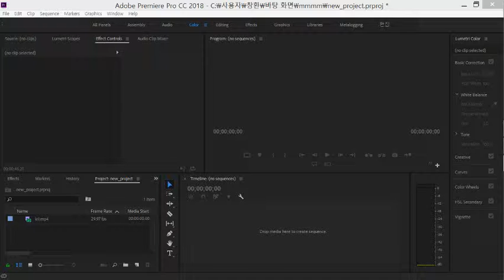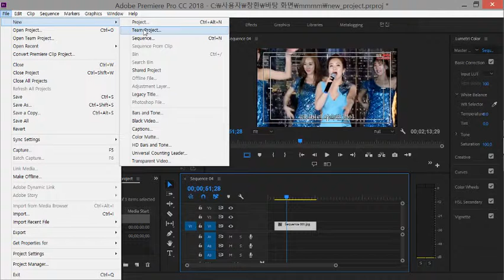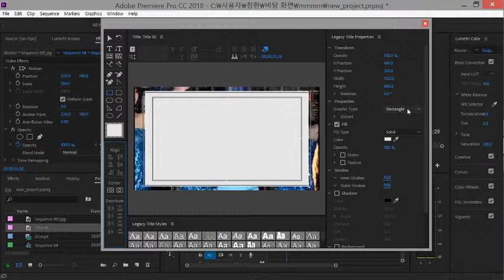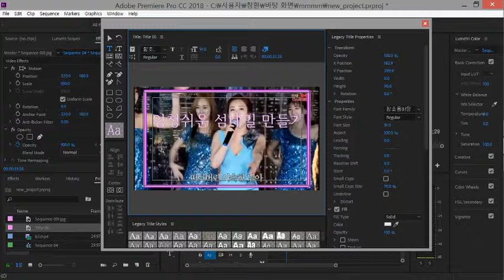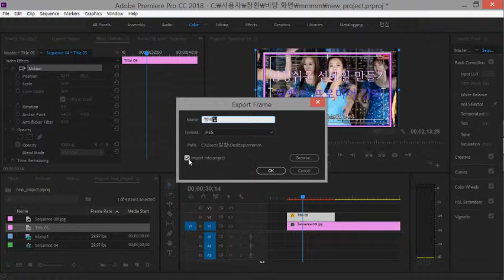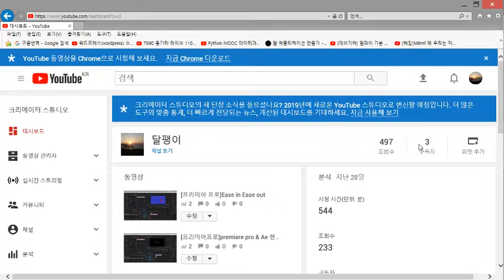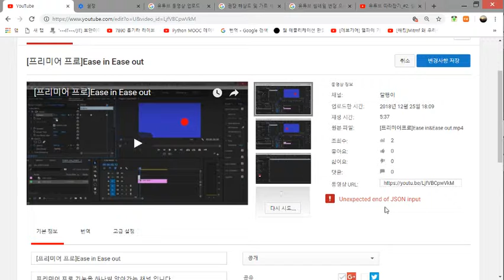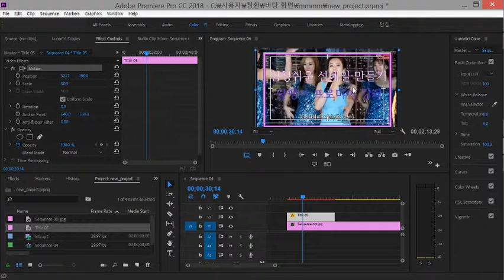[프리미어 ] 썸네일,unexpected end of input json input 에러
프리미어 프로 기능을 하나씩 알아가는 채널 입니다
unexpected end of  input json input 에러